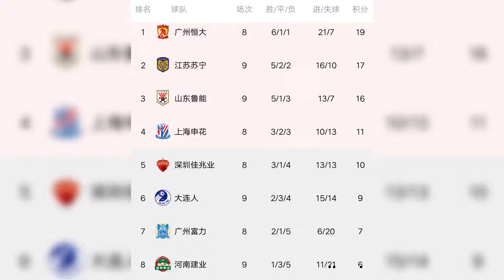中超最新积分榜：苏宁反超鲁能跃居次席,大连疯狂两连胜杀进前六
➤Thanks收看！